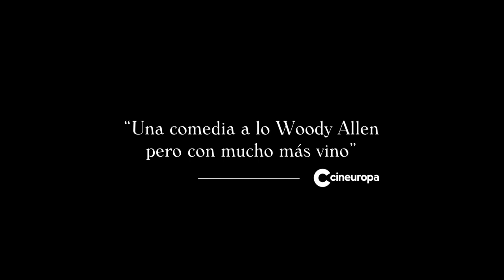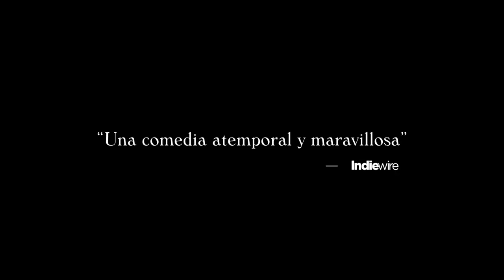DOBLES VIDAS. Trailer Oficial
Dobles vidas de Olivier Assayas y protagonizada por Juliette Binoche, Guillaume Canet y Vicent Macaigne llega a los cines el viernes 12 de abril, tras haberse presentado en sección oficial del pasado festival de Venecia y haber inaugurado la 15ª edición del Festival de Cine de Sevilla.